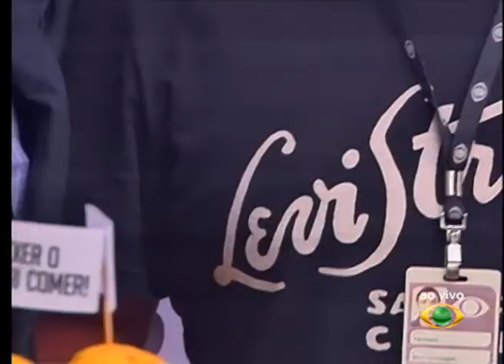VALE URGENTE 02 06 2016 PARTE 01